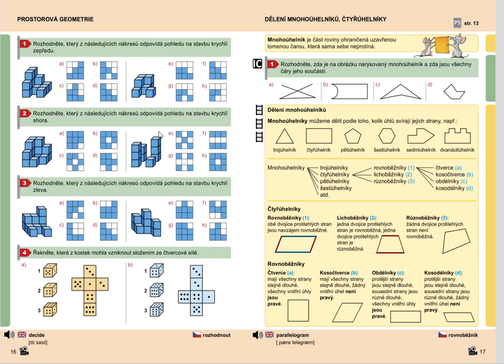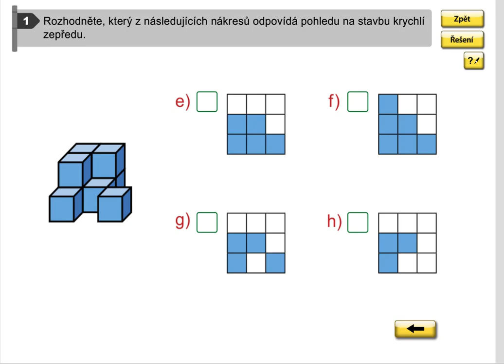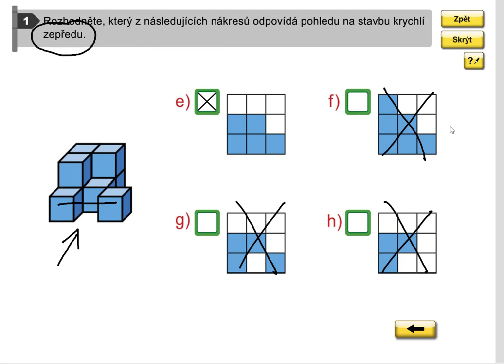Prostorová geometrie (pohled zepředu), Geometrie pro 5.roč., str. 16, cv. 1